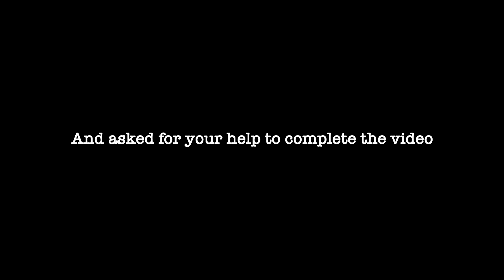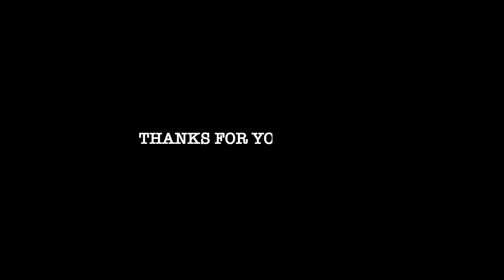K.C x Phrann - You Know The Vibes (Prod. by Goko!) [Music Video] | GRM Daily